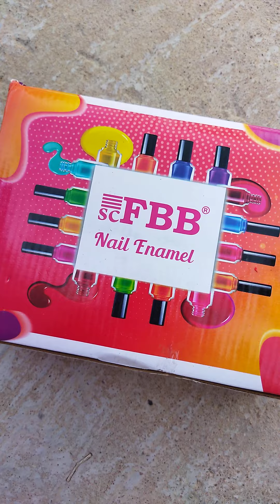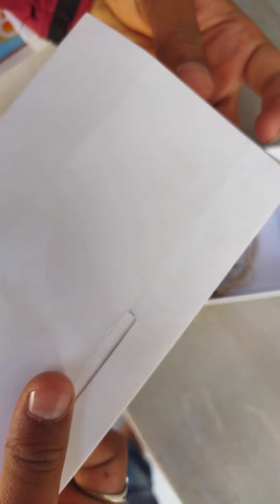My YouTube gift like subscribe comment🤣😆